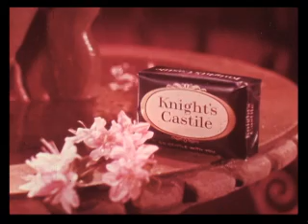Knights Castile Soap TV commercial - produced by Associated British Pathe Ltd.